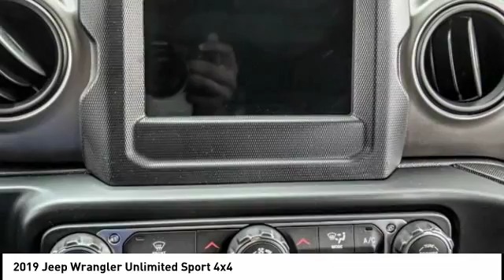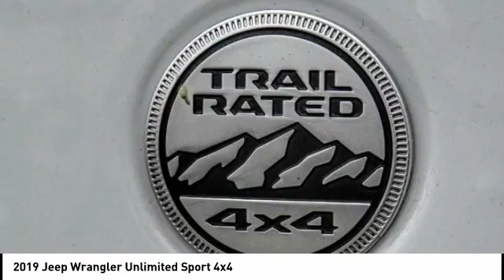2019 Jeep Wrangler Unlimited MONTEREY PARK ROSEMEAD EL MONTE MONTEBELLO LOS ANGELES C4976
2019 Jeep Wrangler Unlimited Sport 4x4

1100 W Main St.

BRAVO CHRYSLER DODGE JEEP RAM OF ALHAMBRA, PROUDLY SERVING LOS ANGELES, SAN GABRIEL VALLEY, MONTEREY PARK, EL MONTE, AND SURROUNDING CALIFORNIA LOCATIONS. THIS BRIGHT WHITE 2019 Jeep WRANGLER UNLIMITED IS EQUIPPED WITH A 3.6L 6-Cylinder, AUTOMATIC TRANSMISSION, AND RECEIVES AN ESTIMATED 17 City/23 Hwy MPG. CONTACT BRAVO CHRYSLER DODGE JEEP RAM OF ALHAMBRA TO SCHEDULE A TEST DRIVE AND TAKE THIS 2019 Jeep WRANGLER UNLIMITED HOME TODAY, OR VISIT OUR SHOWROOM CONVENIENTLY LOCATED AT 1100 W. MAIN STREET ALHAMBRA, CA 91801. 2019 Jeep WRANGLER UNLIMITED Sport 4x4 ABS brakes, Compass, Electronic Stability Control, Low tire pressure warning, Traction control. 4D Sport Utility 3.6L 6-Cylinder 4WD 8-Speed Automatic Factory MSRP: $42,100 Bravo Chrysler Dodge Jeep RAM dealership is a new kind of dealership, where we put our customers ?? needs first. We are located in Alhambra, CA, just miles east from the Downtown Los Angeles area. Our dealership has been proudly serving the Los Angeles area and the San Gabriel Valley community under our new ownership as of June 6, 2017. When coming into contact with our dealership, you will receive personalized attention from all of our employees. We are a honest and transparent dealership that is willing to reach a fair deal with you! We always maintain an up-to-date inventory of nearly 400 units, with a wide selection of new and certified pre-owned Chrysler, Dodge, Jeep, and Ram vehicles and other pre-owned vehicles of other makes and models for you to choose from. When shopping for a new vehicle you will get assigned a professional Product Specialist to help you complete your purchase. Our Service Department does not fall behind, we have on-hand knowledgeable Service Advisor ??s that offer multi-lingual service in English, Spanish, and Mandarin Chinese. Prices do not include government fees and taxes, any finance charges, any dealer document processing charge, any electronic filing charge, and any emission testing charge. Prices of vehicles on this website do not necessarily include accessories that may have been installed on any of our vehicles at the dealership. Advertised selling price does NOT apply to leases. Here at Alhambra Chrysler Dodge Jeep Ram, we will work with you on getting the most value for your current vehicle trade in, no matter the condition it is in, and get you into the new or pre-owned vehicle you want! While every reasonable effort is made to ensure the accuracy of Stock #: C4976 | VIN: 1C4HJXDG1KW537945 | 2019 Jeep WRANGLER UNLIMITED UT Bravo Chrysler Dodge Jeep Ram